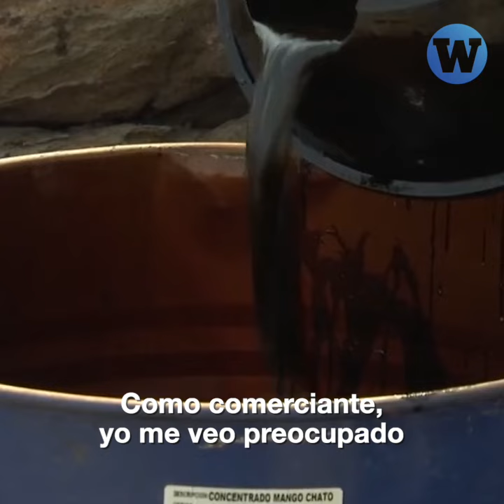Oleaje anómalo: Derrame de petróleo afecta la vida en la costa peruana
Un derrame de petróleo causado por un buque durante el oleaje anómalo por la erupción de un volcán afectó a las especies marinas de la costa peruana. Trabajadores de la pesca denuncian a la refinería de Repsol 'La Pampilla' por negligencias durante la emergencia.